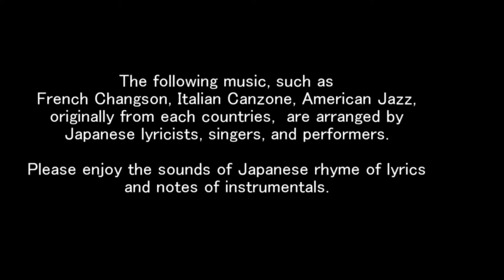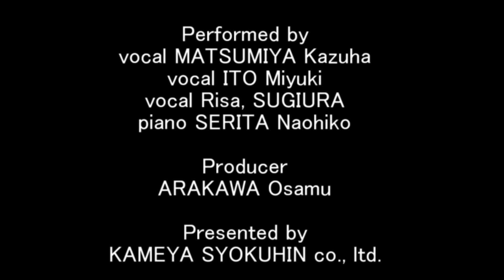【J LODlive2】MATSUMIYA Kazuha Live @ IKENOHATA LIVESPACE Qui, UENO, TOKYO, JAPAN on July 21th 2021